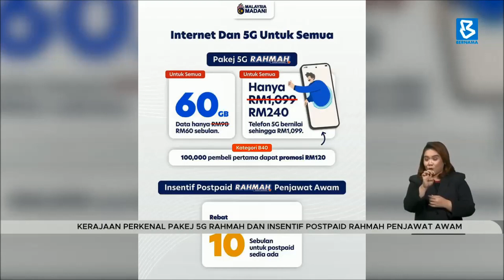Kerajaan perkenal Pakej 5G RAHMAH dan Insentif Postpaid RAHMAH penjawat awam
Bagi merapatkan jurang digital serta memastikan rakyat mendapat internet berkualiti pada harga berpatutan, kerajaan memperkenalkan Pakej 5G RAHMAH dan Insentif Postpaid RAHMAH Penjawat Awam dengan harga lebih murah berbanding pakej sedia ada di pasaran, yang akan berkuatkuasa bermula 31 Ogos ini.

Sumber: BERNAMA